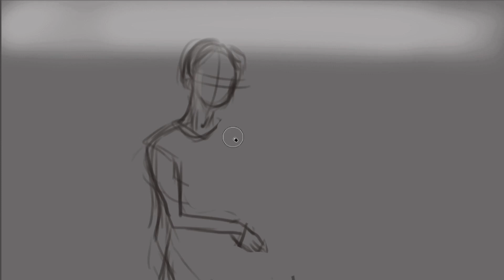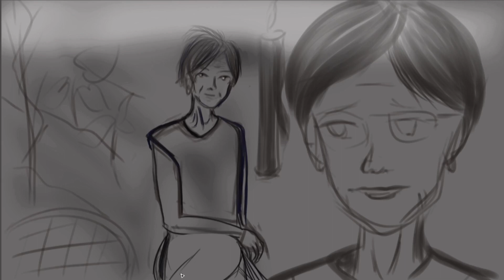Speedpaint Photoshop Free Alternative-Medibang Paint-Grandmother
SPEED Drawing Grandmother